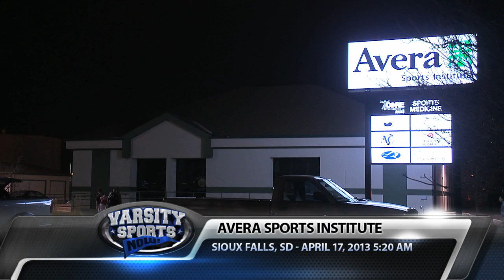Varsity Sports Now - Roosevelt Baseball Practice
The sky is still dark, but these kids aren't hitting the snooze button they're hitting baseballs. The bad weather has made it tough for teams to find practice time and space, so if an early morning practice is what it takes to get their training in that's what the Roosevelt Rough Riders are going to do.